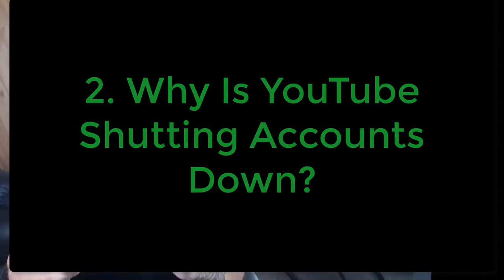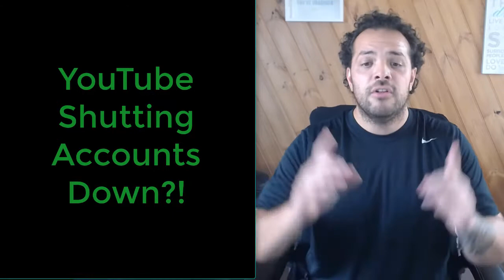How to monetize youtube videos (2018)!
Wondering how to monetize youtube videos in 2018?

Hey guys! I've found FAR better training than my training which i've offered in the video. Click here to go see for yourself, you'll be glad you did ;)

In this video i'm going to share how to monetize youtube videos 2018!

There are many way’s to monetize your channel beyond just Google’s AdSense. In fact its one of the worse options you have.

Not to mention with YouTube’s purge of Partner Programs AND literally shutting accounts down I’m here to tell you: It’s time to diversify!

I really want to go into how you should really be doing youtube channel monetization.

And seeing as youtube monetization options updated even more recently in 2017 come 2018 we need to be ready for all possibilities.

I’m going to talk about the 3 other options you have so you know exactly how to monetize youtube videos 2018 beyond just the Google AdSense program.

how does youtube monetization work
How do you monetize your YouTube channel
how to monetize videos and partner youtube channel
youtube monetization rules
youtube monetization options updated
become a youtube partner
youtube adsense account
how to enable monetization on youtube app
How does the monetization work on YouTube